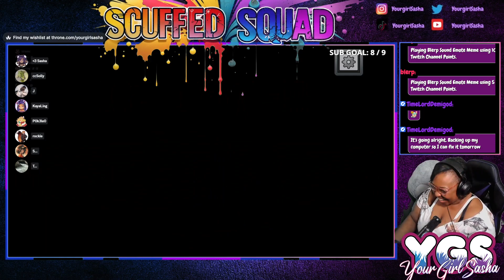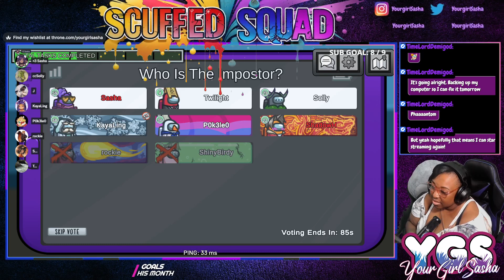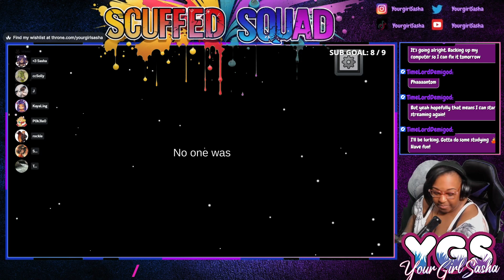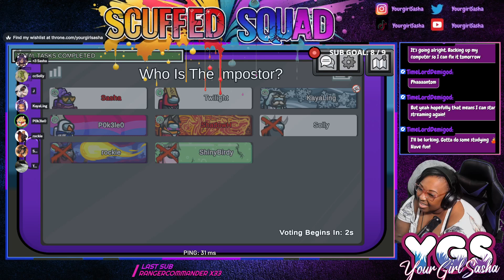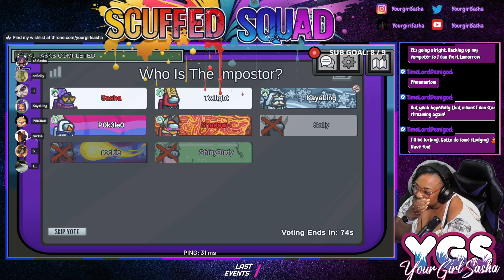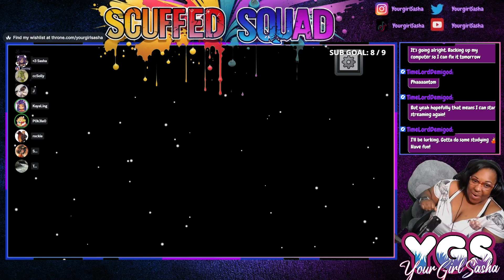My Run as imposter with Bae